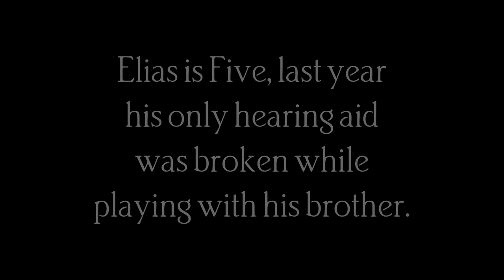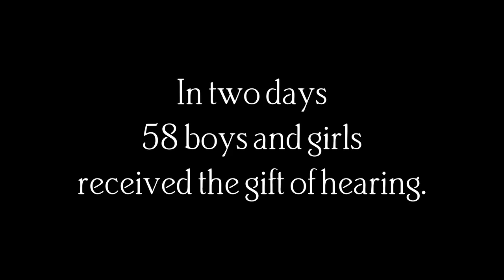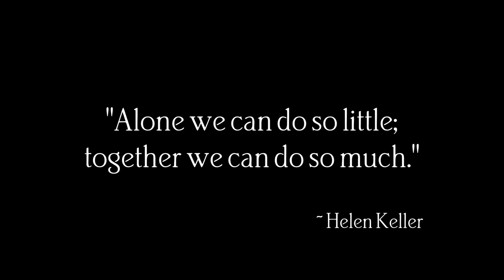Hearing the Call In the Holy Land Thank You Oticon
Thank You Oticon for making this mission possible!